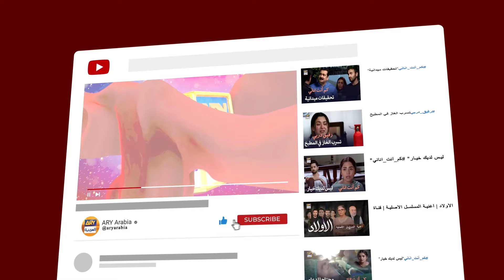ولو العالم عاداكِ أنت في أمان معي | مسلسل إنها مجنونة